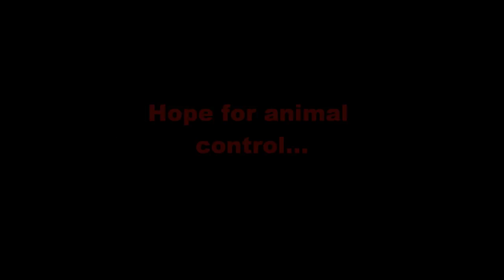"Human Abuse" Fake Trailer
Dogs have been man's best friend for centeries. Bu are we their best friend? Find out in the trailer "Human Abuse". Coming to theaters err... NEVER!!! Hahahaha